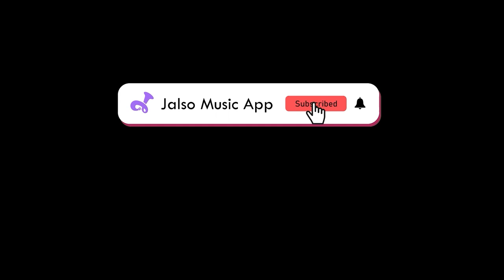શિવ તાંડવ | Shiv Tandav | Rock Version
Listen Shiv Tandav Rock Version
Only on Jalso